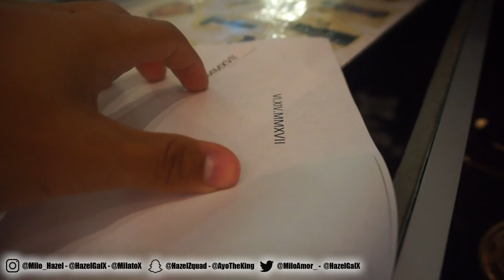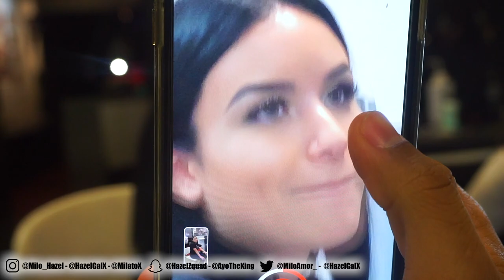We Got Matching Tattoos!! (Hazels First Tattoo)